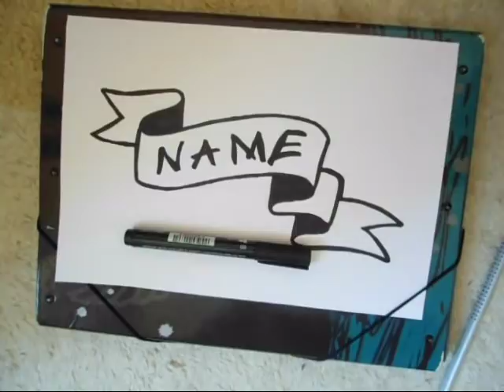How to draw your name in a ribbon